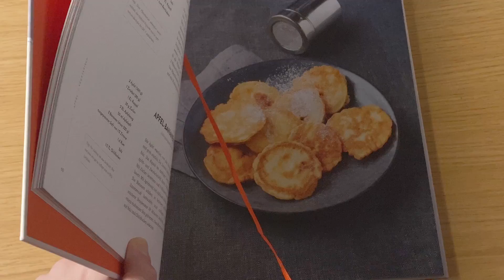Apfel Pfannkuchen mit Puderzucker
Unser Kochbuch "Clever kombinieren, besser kochen"